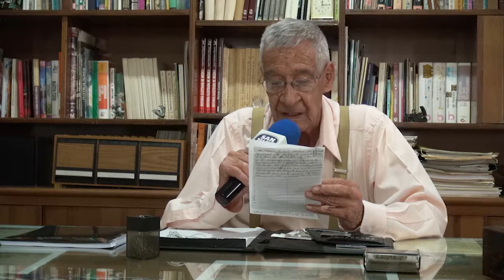Programa San Juan TV 1 Oct 2019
00:32 Entrada
00:53 Un Valor para Vivir
05:11 La Chispa de Vivir Mejor
12:13 Acción con Valor
13:52 Biblioteca
16:12 Piedad Mariana
22:25 Gotitas de Éxito
27:05 Nutrición
32:34 Mi San Juan en la Historia
37:58 Salida